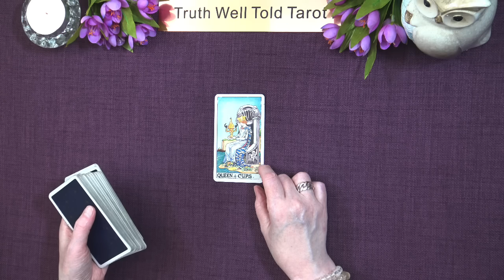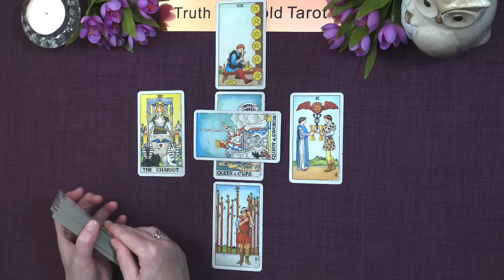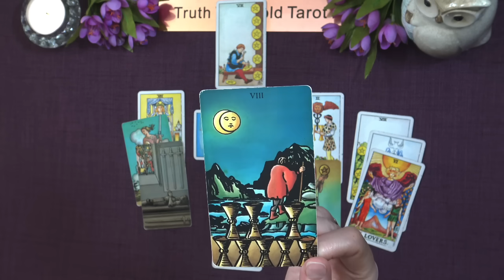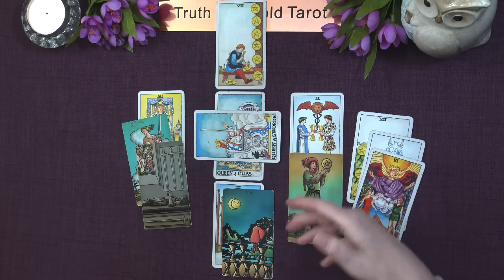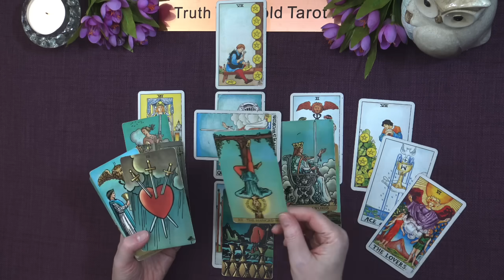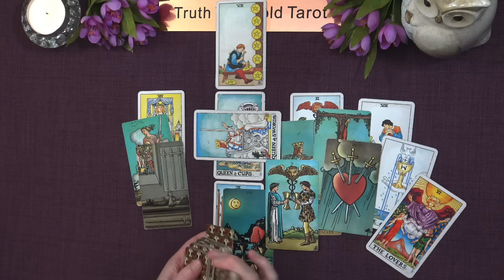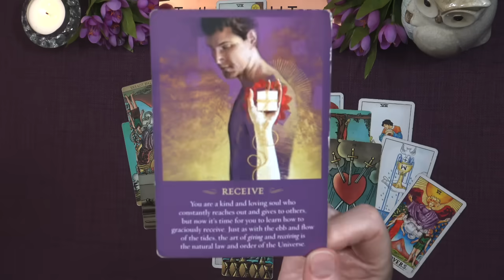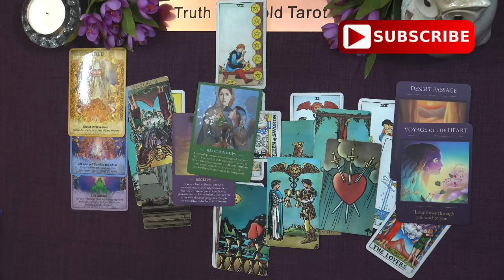CANCER WEEKLY TAROT READING "A CLEAR TRUTH IN MATTERS OF THE HEART" September 9th to 15th 2024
Cancer Weekly Tarot Reading 💖

In this weekly tarot reading video, we'll dive deep into the energies surrounding you this week and unveil what the cards have in store. Whether you're seeking guidance on love, career, or personal growth, this tarot reading will provide valuable insights to help you navigate the days ahead.

What to expect in this reading:
- An overview of the week’s energy
- Key themes and challenges
- Guidance from the tarot cards and any tips for manifestation and self-care.

In this weekly tarot reading video, we'll dive deep into the energies surrounding you this week and unveil what the cards have in store. Whether you're seeking guidance on love, career, or personal growth, this tarot reading will provide valuable insights to help you navigate the days ahead. What to expect in this reading: - An overview of the week’s energy - Key themes and challenges - Guidance from the tarot cards and any tips for manifestation and self-care.

Andrea xx